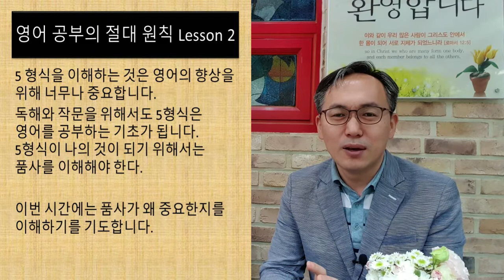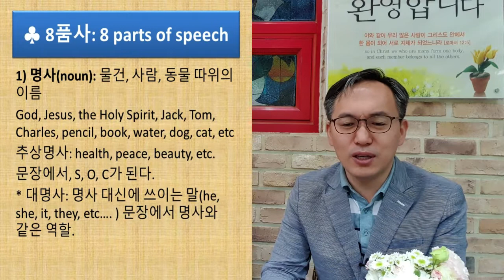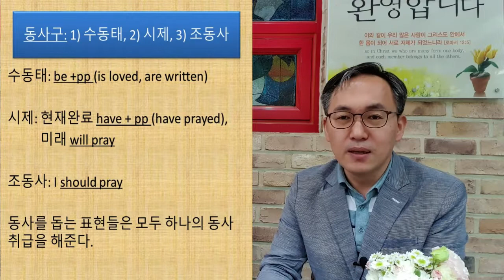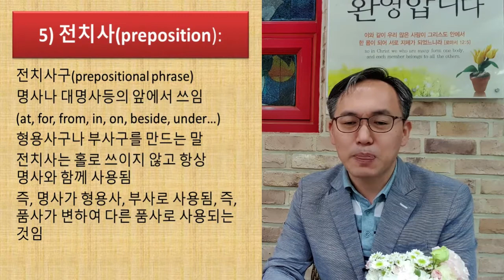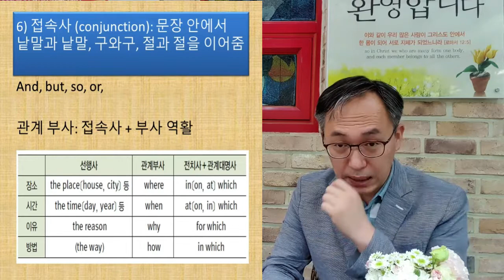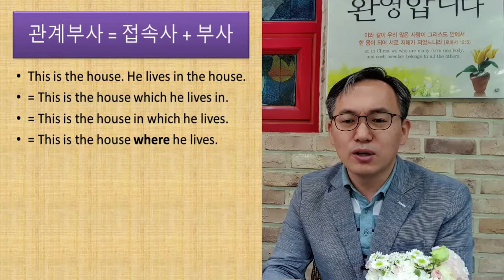First Study Room - 영어 공부의 절대원칙 Lesson 2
영어 공부를 할 때 반드시 이해해야 하는 품사의 역활에 대한 내용입니다. 특히, 명사, 동사, 형용사, 부사의 역활을 이해해야 영어 문장이 쉽게 이해되면 말하고 듣고 쓰기도 편해집니다. 함께 알아보도록 합니다.

영어 공부의 절대 원칙 Lesson 2
5 형식을 이해하는 것은 영어의 향상을 위해 너무나 중요합니다.
독해와 작문을 위해서도 5형식은 영어를 공부하는 기초가 됩니다. 5형식이 나의 것이 되기 위해서는 품사를 이해해야 한다.  이번 시간에는 품사가 왜 중요한지를 이해하기를 기도합니다.

♣ 8품사: 8 parts of speech
1) 명사(noun): 물건, 사람, 동물 따위의 이름
God, Jesus, the Holy Spirit, Jack, Tom, Charles, pencil, book, water, dog, cat, etc
추상명사: health, peace, beauty, etc.
문장에서, S, O, C가 된다.
* 대명사: 명사 대신에 쓰이는 말(he, she, it, they, etc…. ) 문장에서 명사와 같은 역할.

2) 동사(verb): 동작이나 상태를 나타내는 말
동사는 시제가 있다
(과거:past, 현재:present, 미래:future)
Worship, pray, run, walk, sing, love, etc.

동사구(숙어): 관용적인 표현으로, 동사구를 하나의 동사로 이해
agree with:(someone) 의견이 일치하다.
blow out: 폭파하다
bring about: 야기하다, 초래하다(cause to happen)
call out: 소리쳐 부르다
count on: 의지하다, 믿다(depend on, rely on, bank on)
fill out: 서류에 기입하다(write in, complete)
get rid of: 제거하다(remove, do away with)
hand in: 제출하다 (submit, render)
look after: 돌보다, 보살피다 (care for, take care of)
동사구: 1) 수동태, 2) 시제, 3) 조동사
수동태: be +pp (is loved, are written)

시제: 현재완료 have + pp (have prayed),
           미래 will pray

조동사: I should pray

동사구, 조동사, 시제, 수동태등은 모두 동사를 돕는 표현들은 모두 하나의 동사 취급을 해준다.

3) 형용사 (adjective): 일반적으로 명사, 대명사를 꾸미며, 어떤 사물의 크기, 모양, 상태, 성질, 색깔, 수량을 나타냄
Pretty, happy, important

명사 앞에서 수식 (a beautiful lady), 그러나, 형용사구, 형용사절이 되면, 명사 뒤에서 수식 ( an apple to eat, a book which my mother bought)

4) 부사 (adverb): 때, 시간, 장소등을 가리키는 말로, 일반적으로 동사, 형용사, 부사를 수식하며, 문장 전체를 수식하기도 한다.
Where, why, how, when을 나타내는 말
Always, yesterday, here, there, etc.

5) 전치사(preposition):
전치사구(prepositional phrase)
명사나 대명사등의 앞에서 쓰임
(at, for, from, in, on, beside, under…)
형용사구나 부사구를 만드는 말
전치사는 홀로 쓰이지 않고 항상 명사와 함께 사용됨
즉, 명사가 형용사, 부사로 사용됨, 즉, 품사가 변하여 다른 품사로 사용되는 것임

6) 접속사 (conjunction): 문장 안에서 낱말과 낱말, 구와구, 절과 절을 이어줌
And, but, so, or,

관계 부사: 접속사 + 부사 역활

관계부사 = 접속사 + 부사
This is the house. He lives in the house.
= This is the house which he lives in.
= This is the house in which he lives.
= This is the house where he lives.